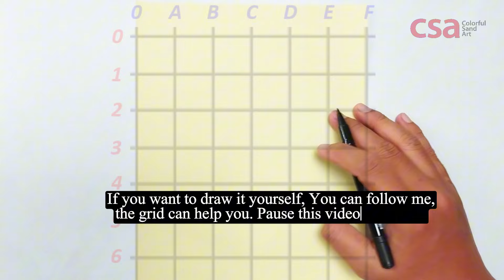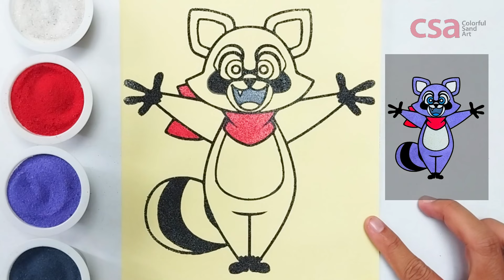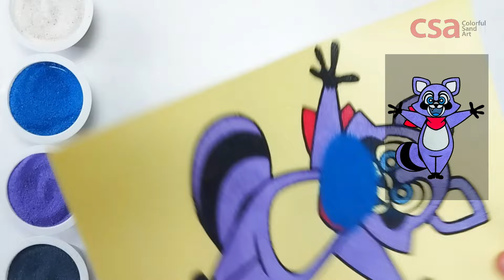How to Draw Rambley Raccoon from Indigo Park - Sand Painting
In this video I will do sand painting art: draw and coloring Rambley Raccoon from Indigo Park.

This is a hand art. I draw it , cut the pattern with cutting machine and pouring with colored sand.

I am using: Cutting Machine, Sticker paper, Marker, Colorful Sand, Tweezers, Plastic Spoon and Paint Brush.

This video might be very helpful if you are:
- Fan of Indigo Park who need to know the various of Rambley Raccoon's drawing.

Related topic:
- How to draw Indigo Park characters
- How to draw Rambley Raccoon from Indigo Park
- Coloring Pages Indigo Park